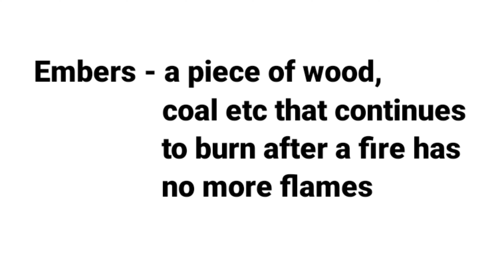EMBERS MEANING WITH SENTENCE | LEARN NEW ENGLISH WORDS DAILY | DEVELOP ENGLISH VOCABULARY SKILLS